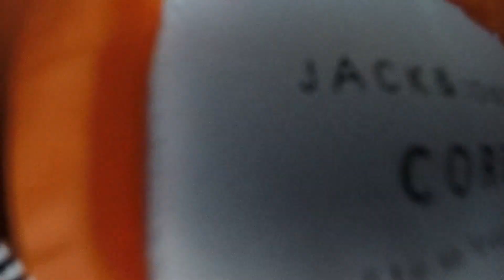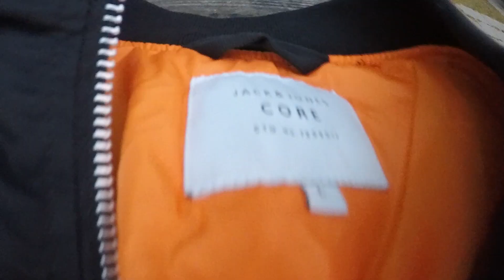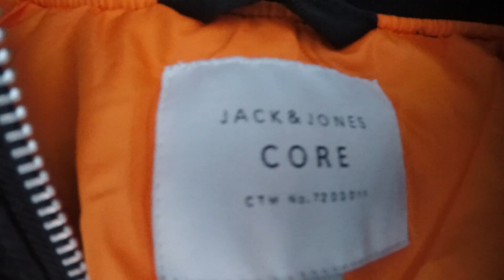ny jacka (vad händer med mopen nu ?) motor vlogg